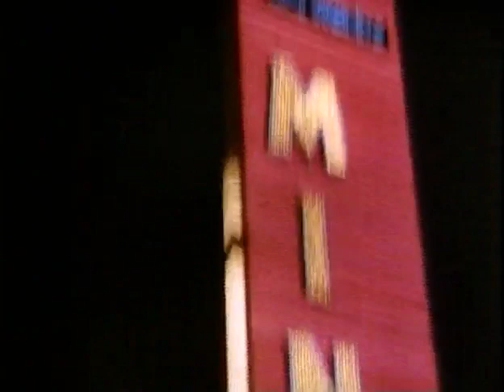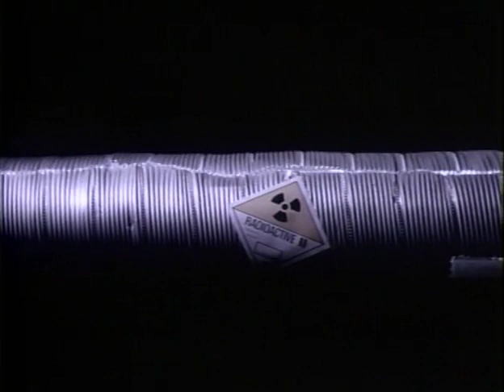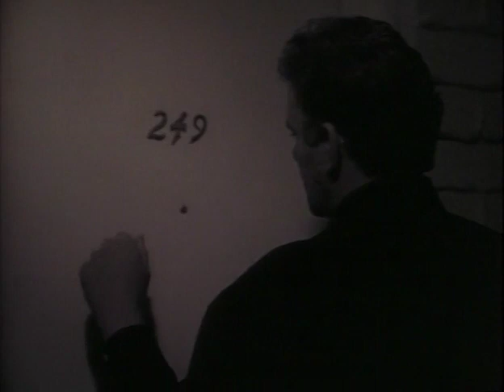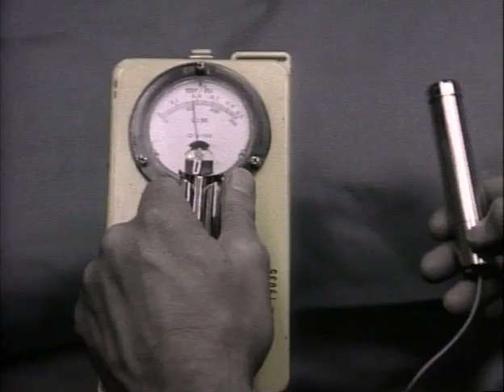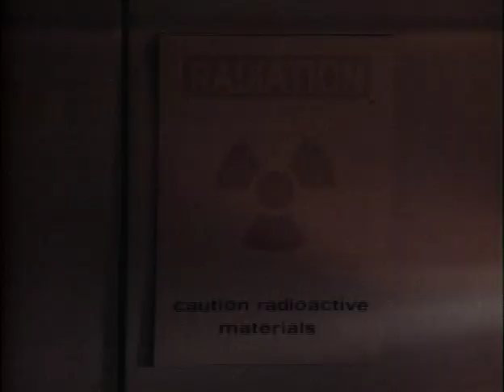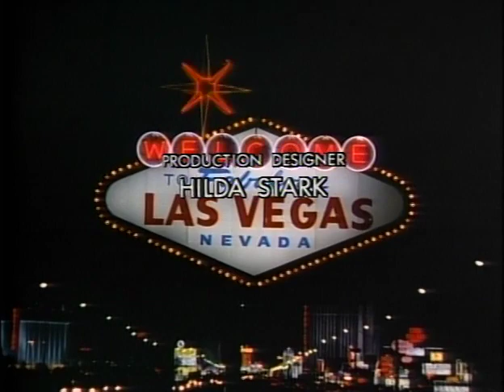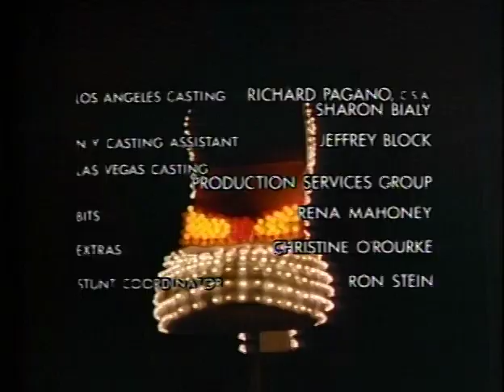Crime Story S02E12 Femme Fatale